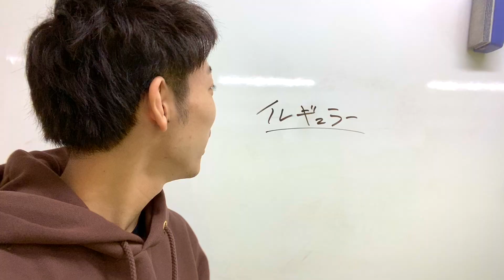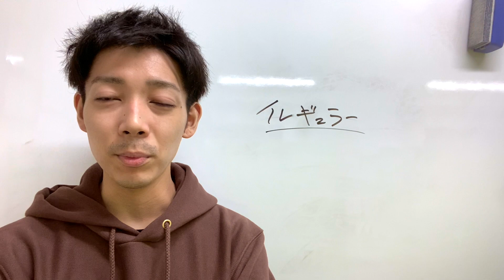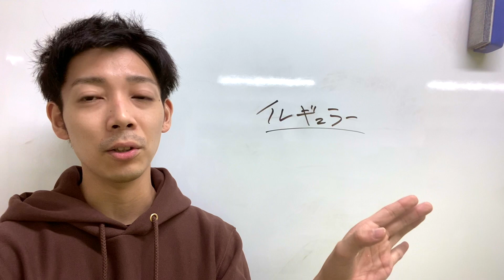もの忘れの激しさに困りきってるあなたへ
「認知症改善のための最強食事術」
↓ダウンロードはこちら↓

認知症状のあるお母さんを
通院で症状改善させたいなら…

認知症の改善法を
自分で学びたいなら…
↓協会HPです↓

〜自己紹介〜
佐々木 祐也
1991年3月18日生まれ
広島県 広島市出身
認知症専門リハビリLAPRE蒲田院 院長
日本認知症リハビリテーション協会 スタッフ

僕は現在、認知症の改善に関わる仕事をしていますが、

「認知症は良くならない」は嘘なんや

「認知症は改善する」「諦める必要はない」ということを